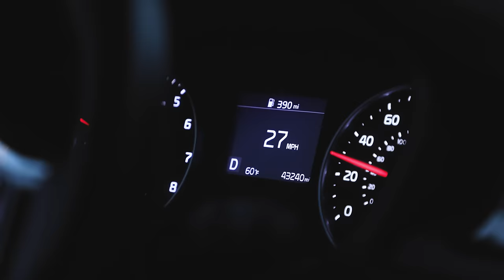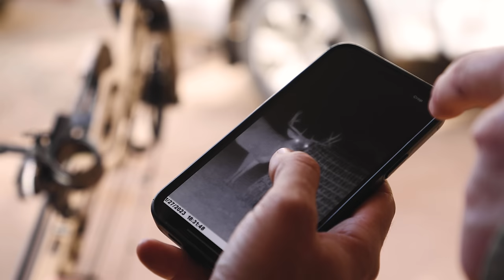MATURE BUCK From The Ground!! Bowhunting The "GOLDEN TRIANGLE" in South Texas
Lee hunts the "Golden Triangle" of south Texas on some of the best whitetail ground in the country.